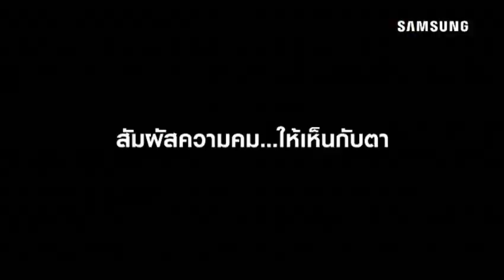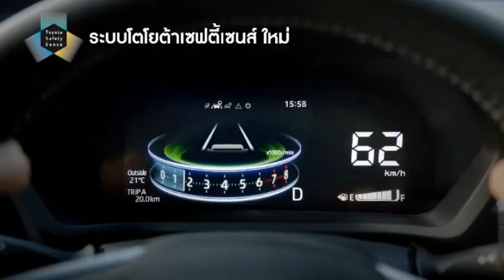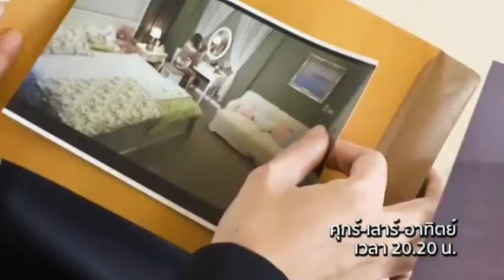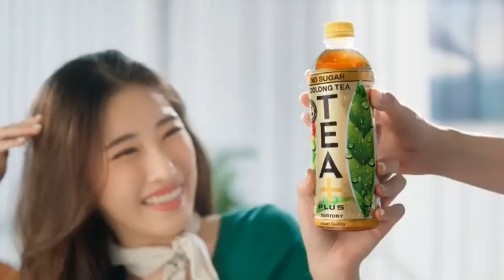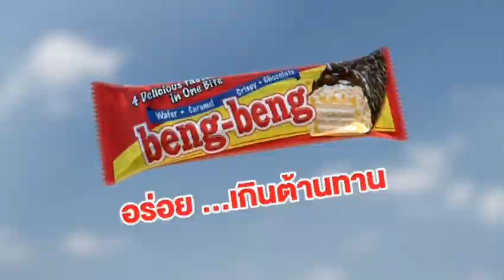โฆษณาไทย 2565 - 762